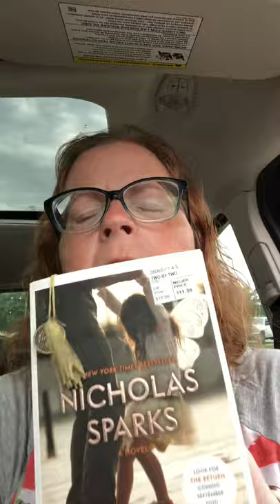Vlog 07.29.2021 - Part 1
dottiesjourney.Wordpress.com